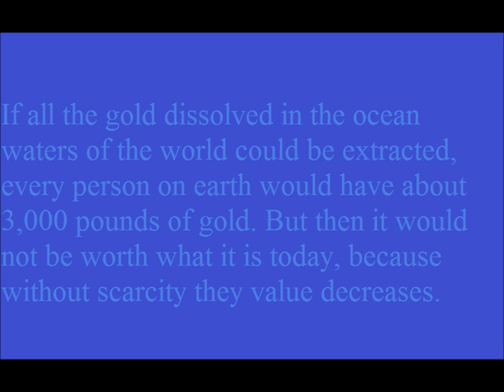Facts about Plant Earth 3/25/2014